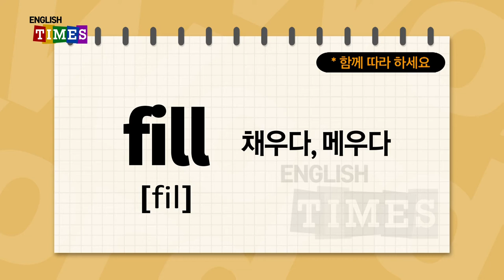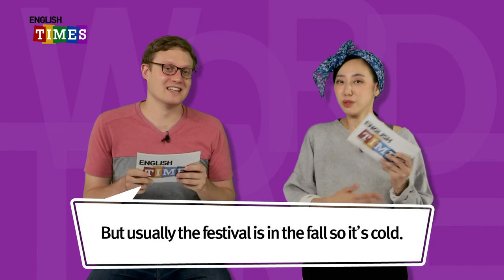타임즈코어와 함께 하는 ENGLISH TIMES 86회[World News]